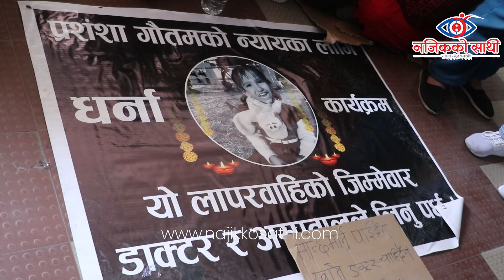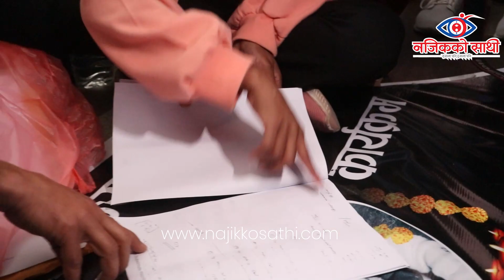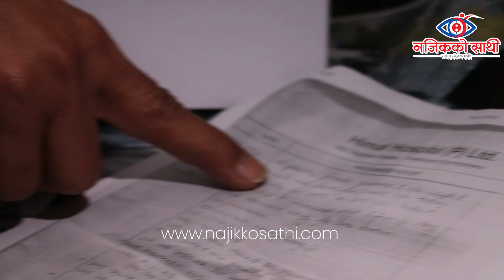डाक्टरको लापरवाहीले गयो बालिकाको ज्यान, डाक्टर रातारात फरार, अस्पताल नाजवाफ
यस  च्यानलमार्फत प्रकाशित कुनै पनि सामाग्री copy वा download गरेर अन्य च्यानलमाअपलोड गरेको पाइएमा प्रचलित ऐन बमोजिम कडा कारबाही गरीने ब्यहोरा जानकारी गराइन्छ । Thank You.